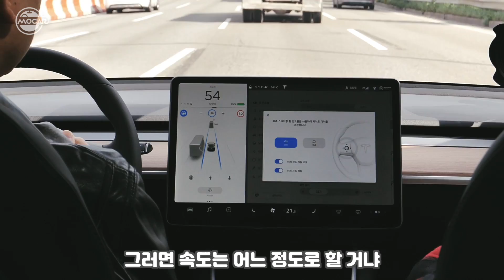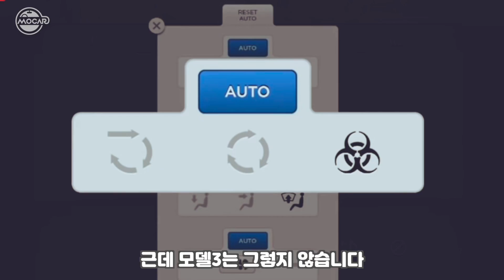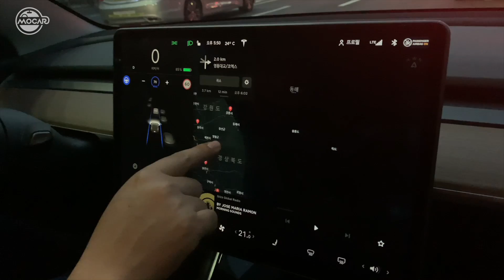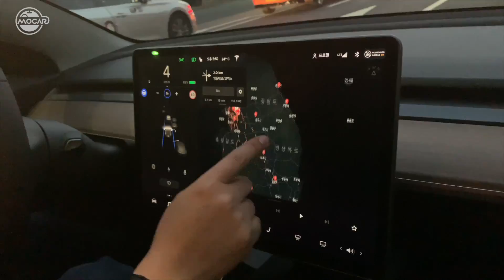내 테슬라 모델3가 나왔다! 면 좋겠는데...GTA 테슬라3, 훔쳐서라도 시승기?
드디어 우리나라에서 테슬라 모델3 퍼포먼스(Tesla Model 3 Performance)를 시승했습니다.
우리나라 기자중 처음으로 미국에서 시승했고 이번이 두번째일텐데요.

제가 지난번에 계약한 영상은 이미 보셨을텐데,
아무래도 올해는 안나올것 같은 느낌적인 느낌이…
저도 1차로 계약했는데 대체 어떤 분들이 먼저 연락을 받은건가요?
렌터카나 리스나 스톡이나 뭐든 좋으니 빨리만 달라고 했어요.
제발 나와줘!

일단 구독을 눌러주시면 감사하겠습니다!!

경고: 이건 인간 김한용의 일상을 담는 개인 채널입니다. 그러다보니 부적절한 영상도 올라오고 대부분 좀 늘어지는 영상도 있을거예요.

제 경고에도 불구하고 만약 끝까지 보시거나 심지어 구독까지 하실 경우에는 대단히 감사합니다. ^^ 항상 여러분들 덕분에 힘이 납니다.